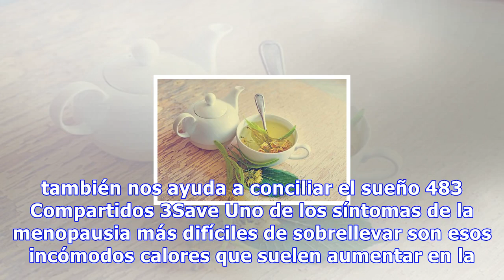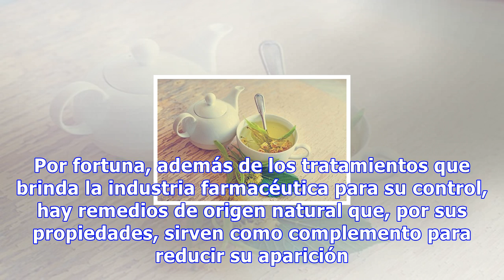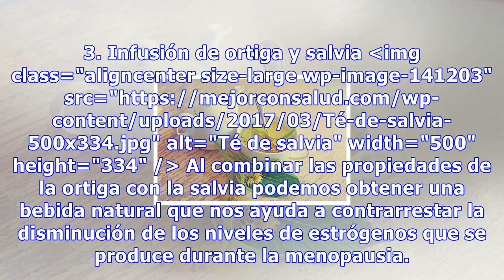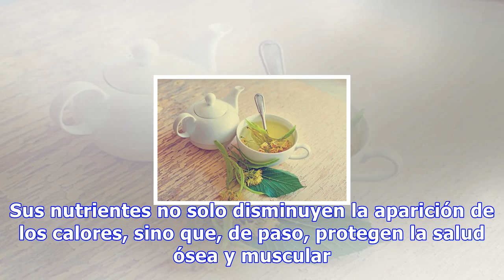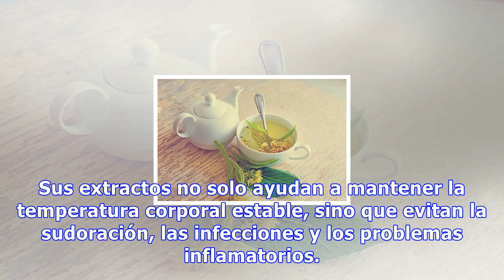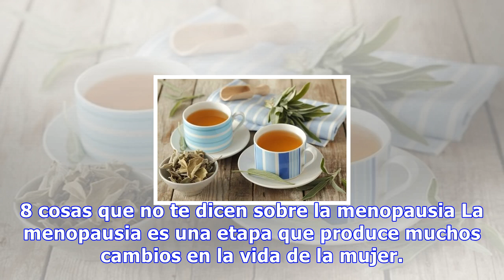5 remedios naturales que te ayudan a reducir los calores de la menopausia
5 remedios naturales que te ayudan a reducir los calores de la menopausia
5 remedios naturales que te ayudan a reducir los calores de la menopausia Además de reducir la ansiedad y los calores nocturnos propios de la menopausia, la infusión de tilo también nos ayuda a conciliar el sueño 483 Compartidos 3Save Uno de los síntomas de la menopausia más difíciles de sobrellevar...